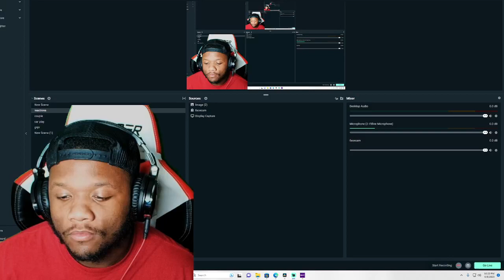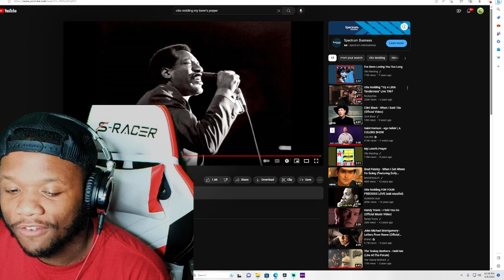FIRST TIME HEARING Otis Redding- My lover's prayer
Otis Redding- My lover's prayer